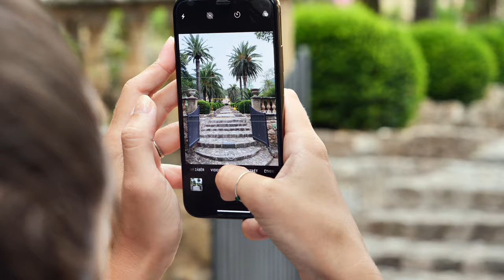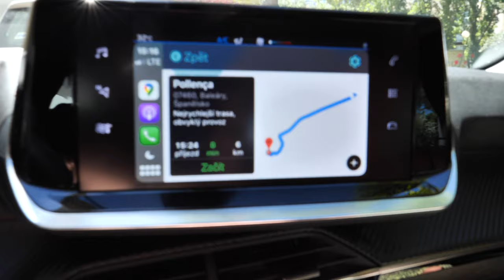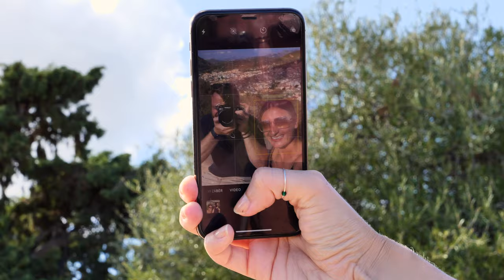Španělsko - Mallorca - PeFu&Lukyson [Vlog]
Mallorca rozhodně není jen válečka. Krásná města, přírodu i místní pláže chceme rozhodně vidět ještě jednou.

Líbí se ti naše videa? Odebírej náš kanál
Pusť si všechna videa z výletů po Evropě

Technika a střih:
Leica Lumix 12 - 60 mm T2.8-4